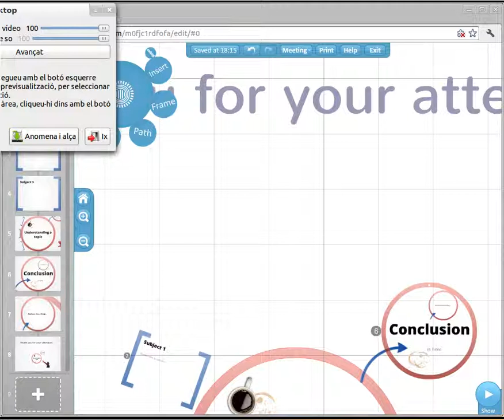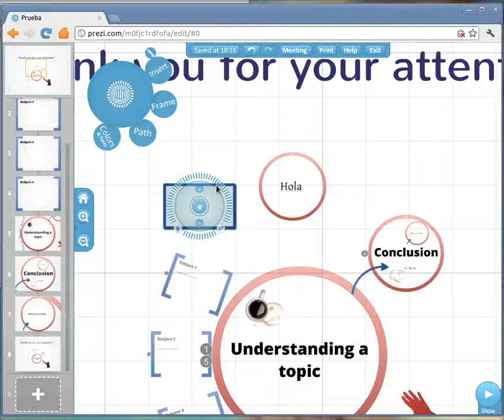[AulaOx] Prezi: Insertando y editando